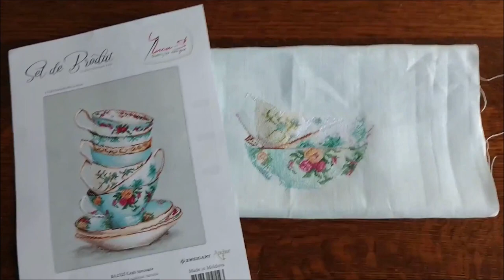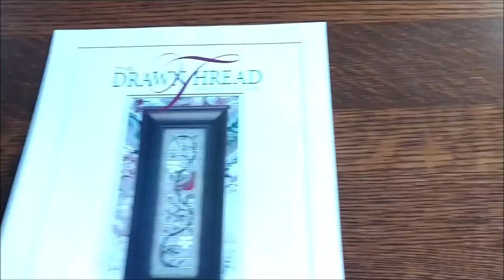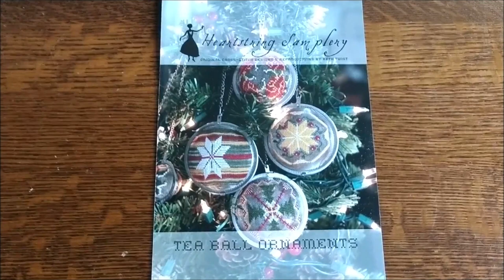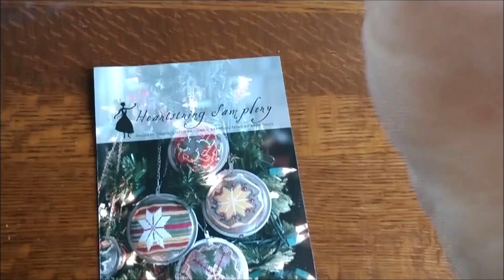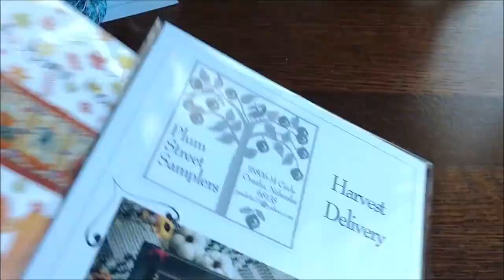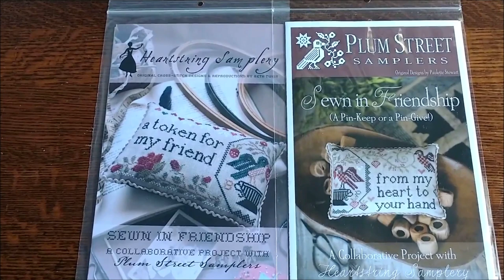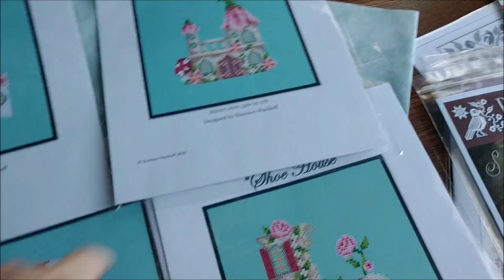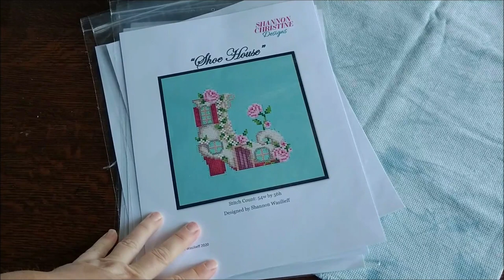Flosstube vlog 19: Are you bored or going crazy yet?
Lots to see in this video; hope it helps with the boredom of being locked up in our homes.

WIPS - Set de Brodat by Luca-S
            Apple Blossom Sampler by The Drawn Thread
            Tea Ball Ornaments by Heartstring Samplery

Haul - Harvest Delivery by Plum Street Samplers
           Autumn Mouse Scissor Roll by Just Nan
           Jenny's House by Shakespeare's Peddler
           Sewn in Friendship by Heartstring Samplery and Plum Street Samplers
           14 ct Tidal Aida fabric by Picture this plus
           Fairy garden houses by Shannon Christine Designs
                 Shoe House
                 Mushroom House
                 Fairy Castle
                 Fairy House
                 Watering Can House
                 White Pumpkin House

Tree planted in back yard is a Newport Flowering Plum

Roses in front yard are called Anna's Promise by Weeks Roses